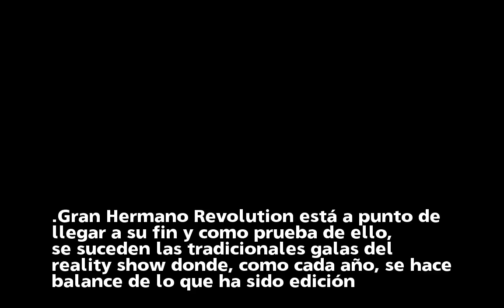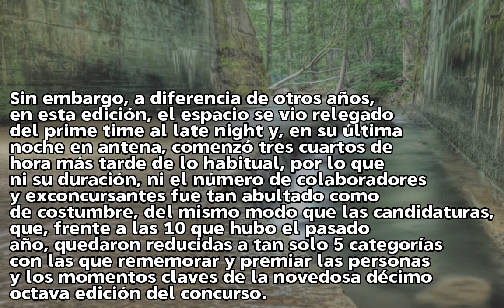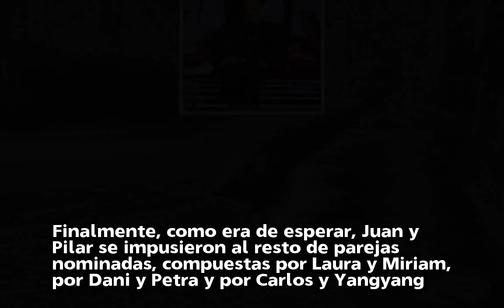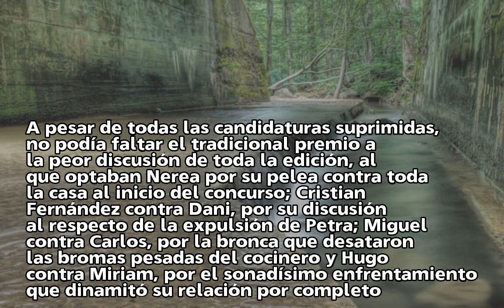'Gran Hermano Revolution': Estos han sido los protagonistas de los momentazos de la edición